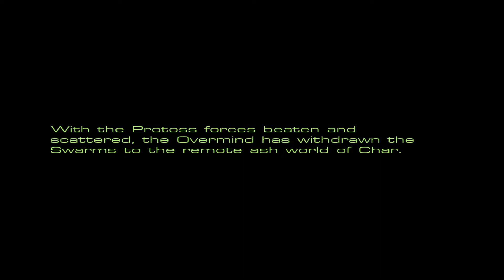StarCraft: Mass Recall (walkthrough) part 11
Kerrigan is coming.